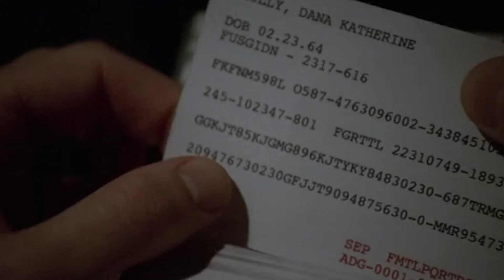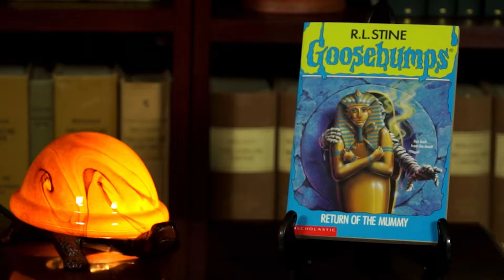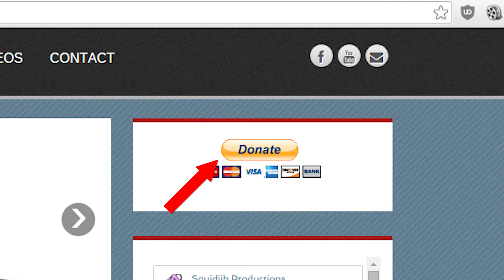Drinking with Goosebumps #23: Return of the Mummy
It's another Goosebumps sequel! After completely forgetting his adventures in book #5, Gabe returns for more mummy-filled shenanigans in Egypt! Meanwhile, Ned and Jason suffer the consequences for filming this review immediately after the last one (the whiskey-drinking movie review).

Step back 20 years with a (drunken) review of Goosebumps, the popular 90s book series and television show. Ned, Jason, and Bob discuss the horror books and drink along the way.